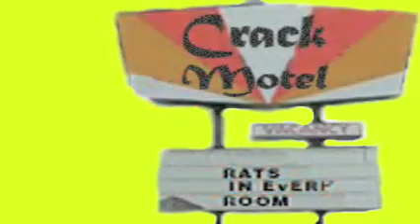Crack Motel Living, Part 3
This video is the third in a 7-part series about the sometimes overlooked benefits of crack motel living, taken from a collection of true Urban Nomad Tales of street life in Los Angeles.